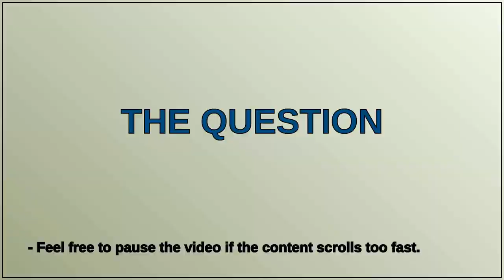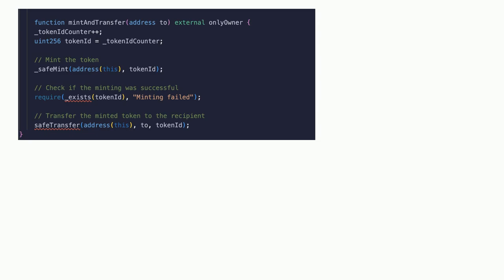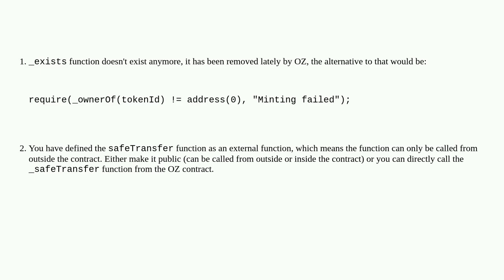Ethereum: how to verify minting was successful before proceeding in solidity OZ?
how to verify minting was successful before proceeding in solidity OZ?

A special thanks goes out to the community

  solidity openzeppelin